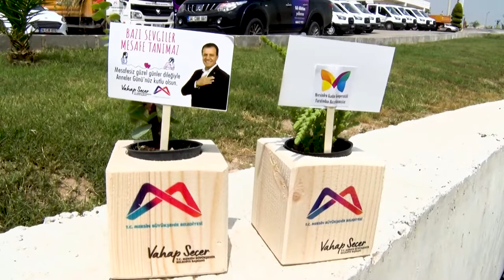Mersin’in 13 ilçesinde toplam 10 bin sukulent dağıtımı gerçekleşti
Mersin Büyükşehir Belediyesi, tam kapanma döneminde de anneleri unutmadı. Mersin’in 13 ilçesinde toplam 10 bin sukulent dağıtımı yapan Büyükşehir Belediyesi personeli, Mersin Büyükşehir Belediye Başkanı Vahap Seçer’in selamını ileterek annelerin kapılarını çaldı ve çiçekleri hediye etti. Büyükşehir Belediyesi tarafından kent genelinde dağıtılan toplam 10 bin adet çiçek, Mersinden Kadın Kooperatifi tarafından hazırlandı.